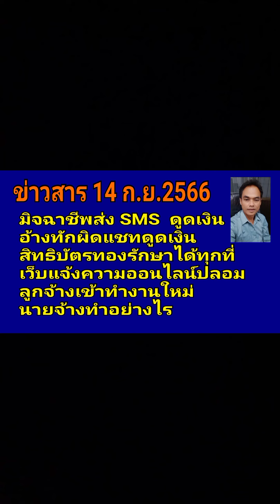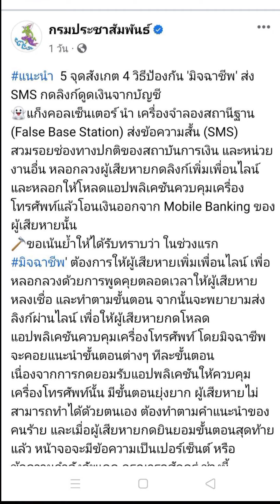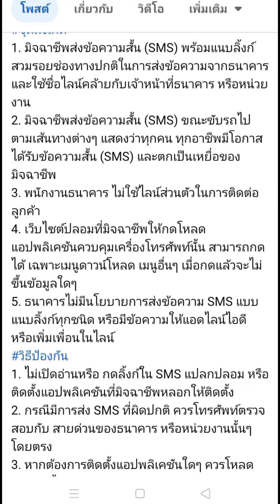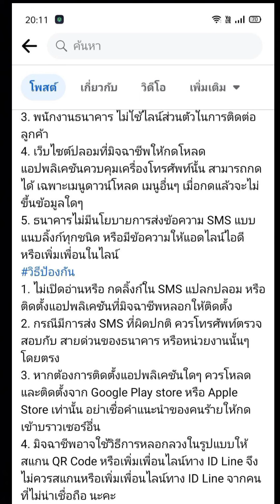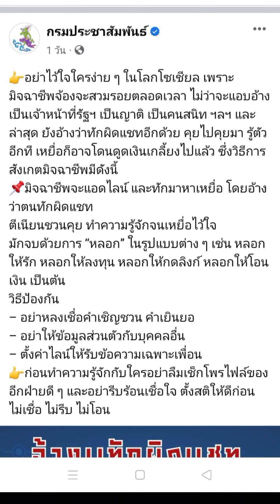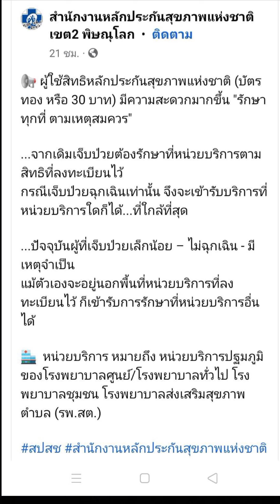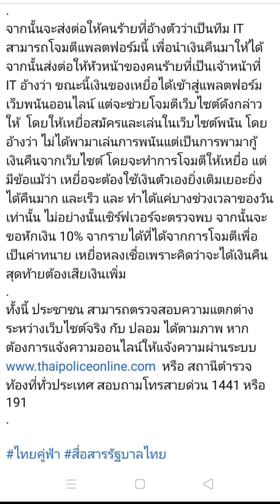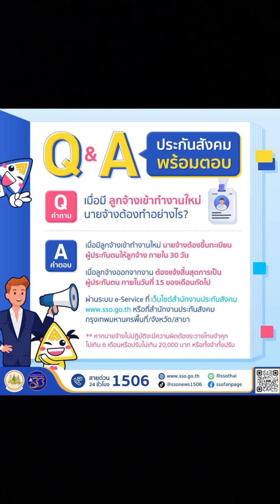ข่าวสาร 14 ก.ย.2566/ SMS ดูดเงิน/อ้างทักแชตผิด/ สิทธิบัตรทอง/ลูกจ้างเข้าทำงานใหม่/เว็บแจ้งความปลอม